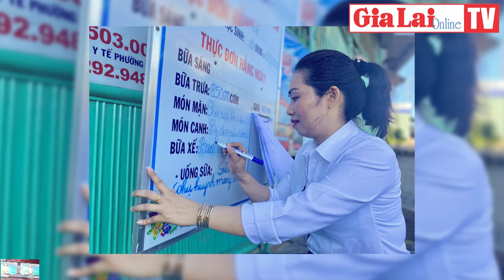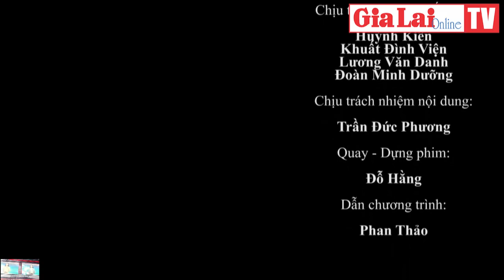Gia Lai 48h: Siết chặt quản lý bếp ăn bán trú trường học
Trước sự việc hàng trăm học sinh của Trường iSchool Nha Trang phải nhập viện do ngộ độc thực phẩm vào ngày 17-11, Sở Giáo dục và Đào tạo (GD-ĐT) tỉnh Gia Lai chỉ đạo các trường học có tổ chức bán trú siết chặt quản lý công tác đảm bảo an toàn vệ sinh thực phẩm.